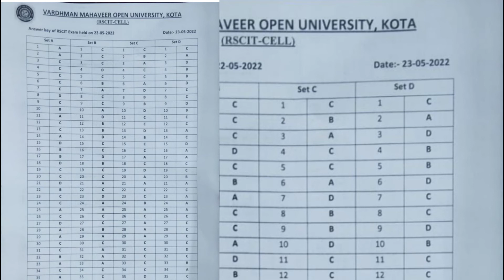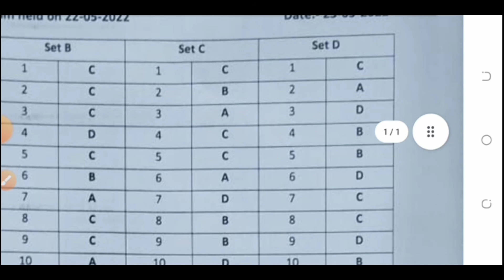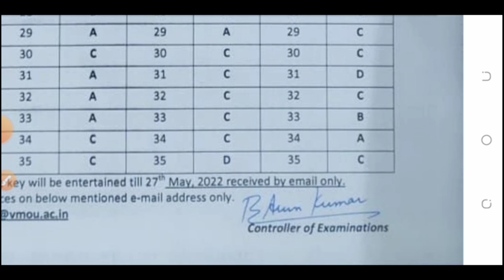RSCIT Answer key 2022 | 22 मई 2022 ऑफिशल आंसर की कैसे देखें | RSCIT exam